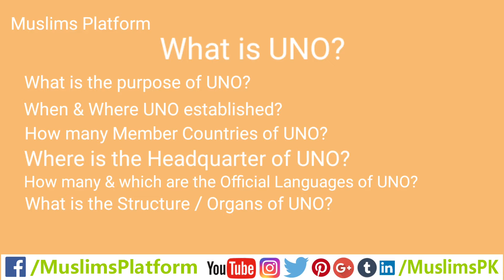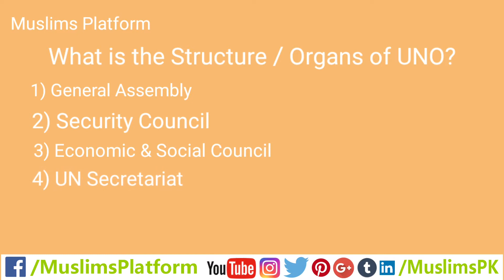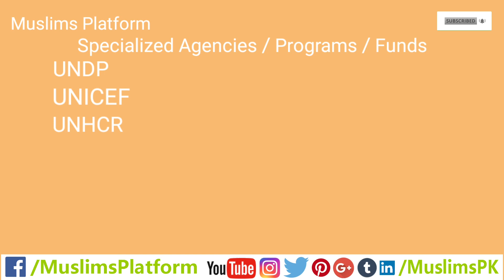What is United Nations Organization? | United Nations Explained | UN Structure | UNO Organs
🔹 What is United Nations Organization?
The United Nations (UN) is an intergovernmental organization whose purpose is to maintain international peace and security, develop friendly relations among nations, achieve international cooperation, and be a centre for harmonizing the actions of nations.